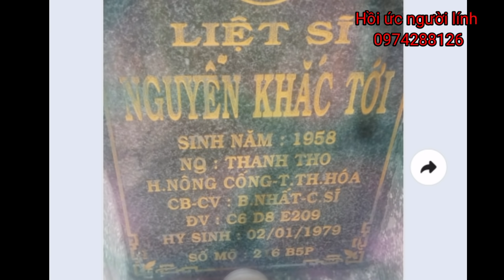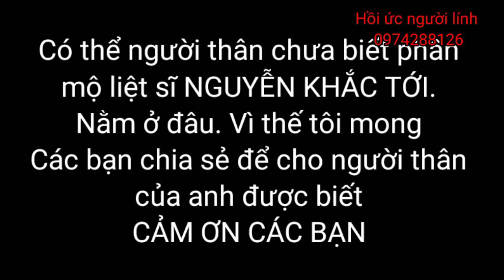CHUYỆN CHIẾN TRƯỜNG K / Bao vây bắt sống 15 thằng lính pot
Làm công tác dân vận bên đất k. quân tình nguyện Việt Nam làm nhiệm vụ quốc tế
cứu giúp campuchia thoát khỏi nạn diệt chủng